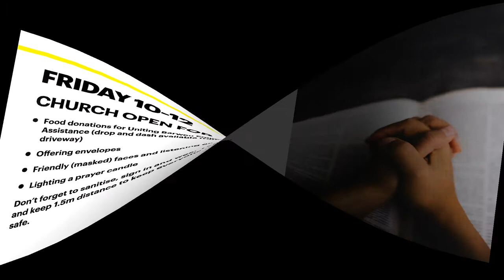Notices 23rd August 2020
Here's whats happening in the St Luke's faith community this week!